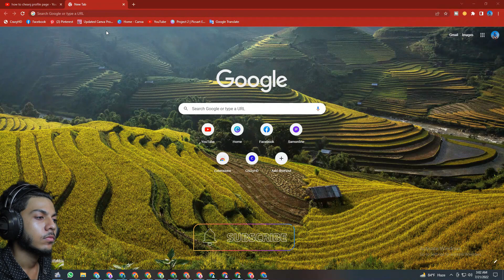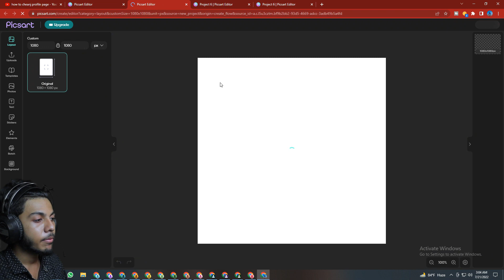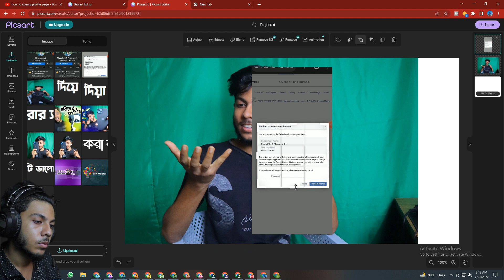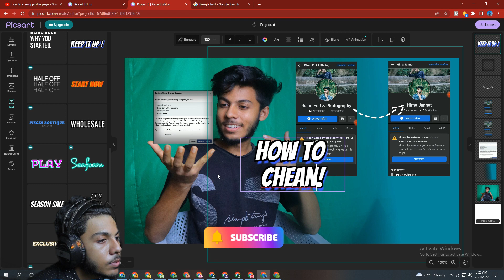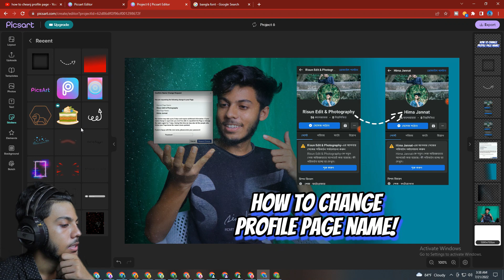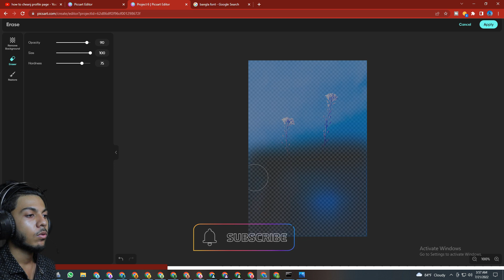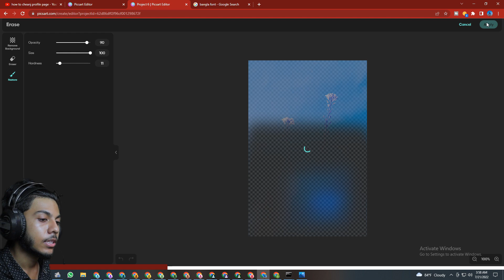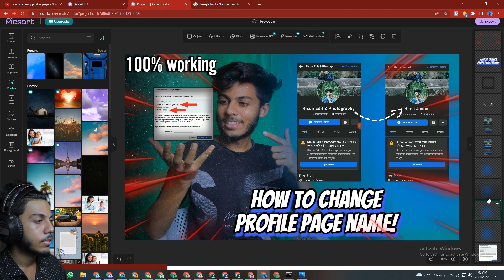Facebook Thumbnail Maker | Professional Thumbnail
Facebook Thumbnail Maker | Professional Thumbnail | | সম্পূর্ণ ভিডিও দেখে শিখে নিন | picsart | Picsart Tutorial
How to Create Best thumbnail by pics art |  Basic class for beginner | Full course |

Thanks...